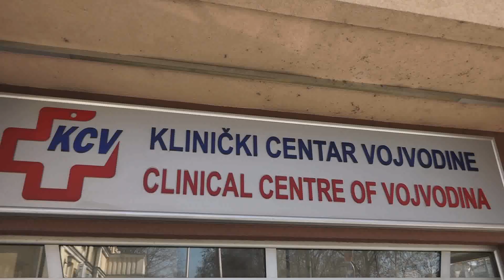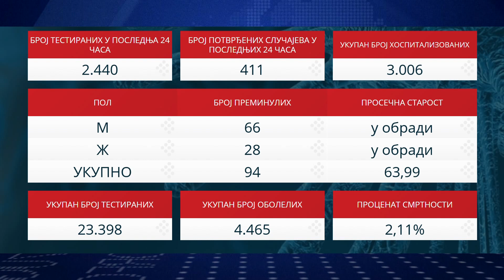2020.04.14. - Szerbia: 411 új fertőzött, egy nap alatt 9 halott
24 óra leforgása alatt 2440 embert teszteltek, közülük 411-ről derült ki, hogy fertőzött. Az elhunytak száma a járvány kezdete óta 94-re nőtt.

9 személy halt meg az elmúlt 24 órában, 7 férfi és 2 nő. Átlagéletkoruk 69 év. Eddig összesen 94-en veszítették el a harcot a kór ellen Szerbiában. Az elhalálozási arány 2,11 százalékot tesz ki. Megjelenése óta országszerte 4465 ember fertőzött meg a koronavírus. Jelenleg 3006 pácienst kezelnek kórházakban, lélegeztetőgépen 136 fertőzött van..